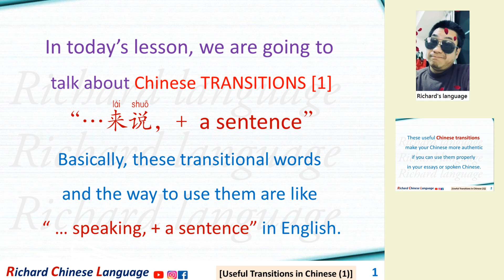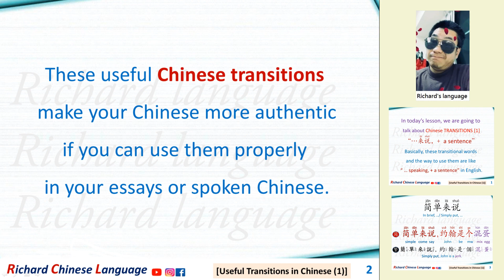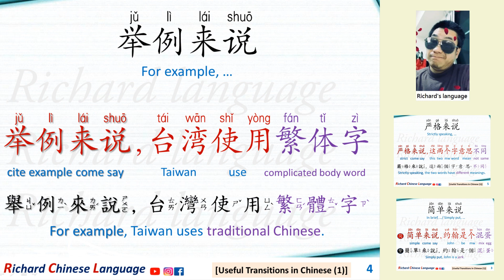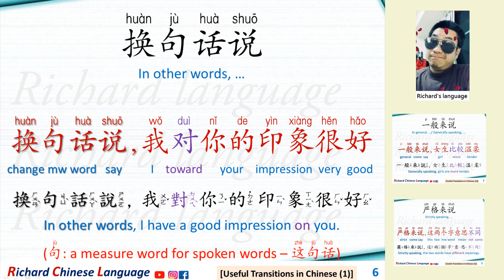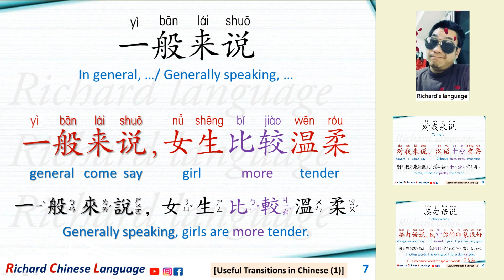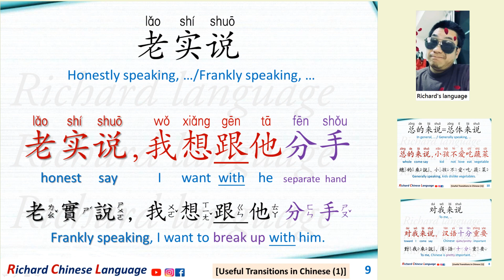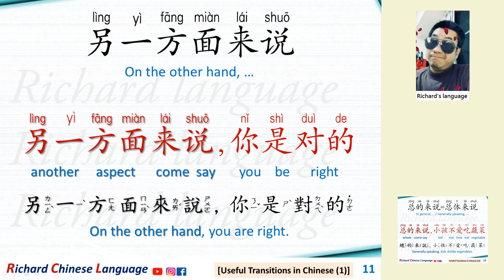9 Useful Chinese Transitions [1] | “…来说, …”=”…speaking, …”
In today’s lesson, we are going to talk about Chinese TRANSITIONS [1]“…来说，+ a sentence.”Basically, these transitional words and the way to use them are like “ … speaking, + a sentence” in English.

These useful Chinese transitions make your Chinese more authentic if you can use them properly in your essays or spoken Chinese.

1.
简单来说jiǎn  dān  lái  shuō
In brief, …/ Simply put, …
简单来说, 约翰是个混蛋
簡單來說, 約翰是個混蛋
jiǎn  dān  lái  shuō  ,  yuē  hàn  shì  ge  hún  dàn
Simply put, John is a jerk.

2.
举例来说jǔ  lì  lái  shuō
For example, …
举例来说,台湾使用繁体字
舉例來說, 台灣使用繁體字
jǔ  lì  lái  shuō  ,  tái  wān  shǐ  yòng  fán  tǐ  zì
For example, Taiwan uses traditional Chinese.

3.
严格来说yán  gé  lái  shuō
Strictly speaking, …
严格来说,这两个字意思不同
嚴格來說, 這兩個字意思不同
yán  gé  lái  shuō  ,  zhè  liǎng  ge  zì  yì  si  bù  tóng
Strictly speaking, the two words have different meanings.

4.
换句话说huàn  jù  huà  shuō
In other words, …
换句话说,我对你的印象很好
換句話說, 我對你的印象很好
huàn  jù  huà  shuō  ,  wǒ  duì  nǐ  de  yìn  xiàng  hěn  hǎo
In other words, I have a good impression on you.
(句: a measure word for spoken words – 这句话)

5.
一般来说yì  bān  lái  shuō
In general, …/ Generally speaking, …
一般来说,女生比较温柔
一般來說, 女生比較溫柔
yì  bān  lái  shuō  ,  nǚ  shēng  bǐ  jiào  wēn  róu
Generally speaking, girls are more tender.

6.
对我来说duì  wǒ  lái  shuō
To me, …
对我来说, 汉语十分重要
對我來說, 漢語十分重要
duì  wǒ  lái  shuō  ,  hàn  yǔ  shí  fēn  zhòng  yào
To me, Chinese is pretty important.

7.
老实说lǎo  shí  shuō
Honestly speaking, …/Frankly speaking, …
老实说,我想跟他分手
老實說, 我想跟他分手
lǎo  shí  shuō  ,  wǒ  xiǎng  gēn  tā  fēn  shǒu
Frankly speaking, I want to break up with him.

8.
总的来说=总体来说
zǒng  de  lái  shuō  =  zǒng  tǐ  lái  shuō
总的来说,小孩不爱吃蔬菜
總的來說, 小孩不愛吃蔬菜
zǒng  de  lái  shuō  ,  xiǎo  hái  bú  ài  chī  shū  cài
Generally speaking, kids dislike vegetables.

9.
另一方面来说
lìng  yì  fāng  miàn  lái  shuō
On the other hand, …
另一方面来说,你是对的
另一方面來說, 你是對的
lìng  yì  fāng  miàn  lái  shuō,  nǐ  shì  duì  de
On the other hand, you are right.

Traditional/Simplified/English/with Audio/Idioms
Chinese usages for grammar, greetings, slangs, proverbs
Mandarin dialogues/conversations/small talks/sayings
Listen before sleep/睡前記憶/vocabulary/daily/common
格言佳句俚語/語法翻譯/memorize before sleep/Richard language